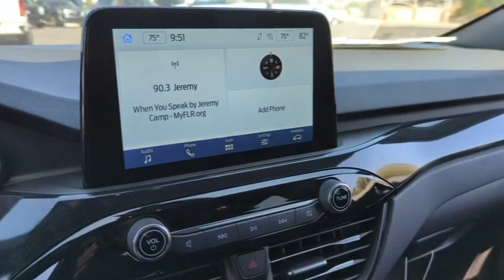2023 Ford Escape PUA07358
OXFORD WHITE New 2023 Ford Escape ST-Line available in Peoria, Arizona at Peoria Ford Fleet.

9130 W. Bell Rd